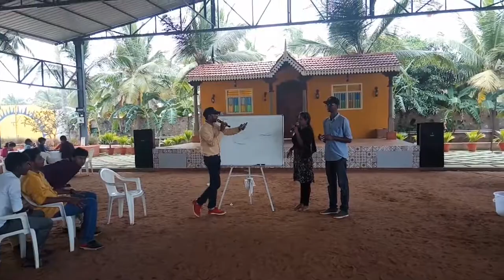Glimpse of corporate team outing at MGM resorts Chennai Anchors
Hi,

Myself Nandhini Aravindan! Known as Nandy amongst my acquaintances.

I'm an Anchor | MC | Model | Blogger | Dancer | Singer | Artist